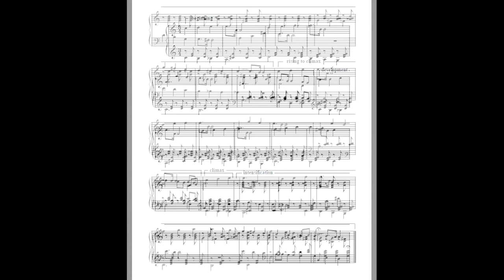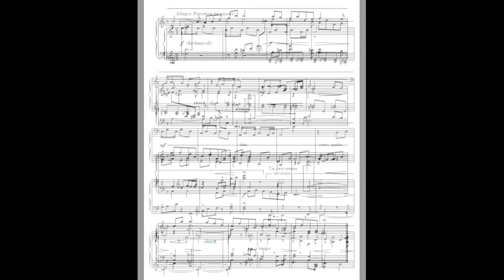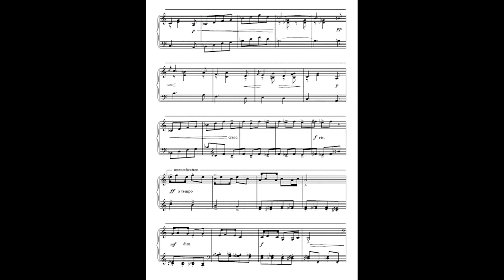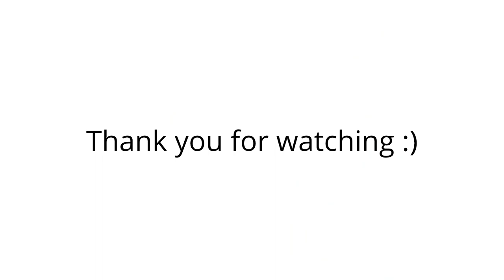Piano masterclass - Lesson 12. Musical form